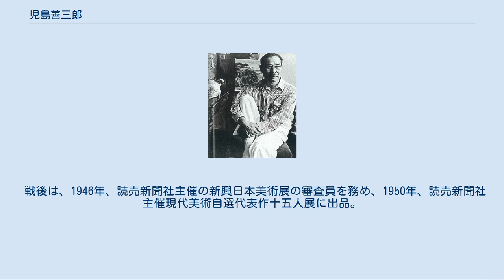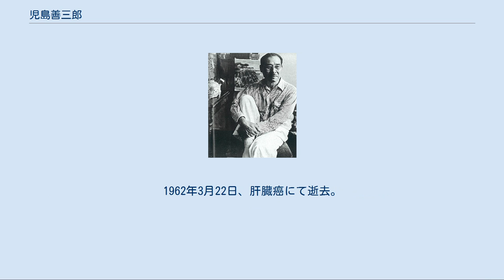児島善三郎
児島善三郎 児島 善三郎（こじま ぜんざぶろう、1893年2月13日 - 1962年3月22日）は、日本の洋画家である。
 紙問屋児島本家の第9代当主・児島善一郎、トヨの長男として、福岡市中島（現・博多区中洲中島町）に生まれる。
幼名は義太郎。
 1907年、福岡県立中学修猷館に入学。
3年のとき、中村研一らと絵画同好会「パレット会」を創立し、油彩画を描いたり洋雑誌を購入するなどして西洋絵画を勉強する。
 1912年、修猷館を卒業し、長崎医学専門学校薬学科（現・長崎大学薬学部）に入学するも同年中退し、1913年、画家を志して上京。
1914年、岡田三郎助が指導する本郷洋画研究所に2ヶ月程学ぶが、東京美術学校の受験に失敗し、以後師につかず独学で学ぶ。
1915年、帰郷したおりに結核に罹患。
暫く郷里で療養生活を送るが、1920年には回復して再び上京する。
この時期に福岡で結核療養中だった倉田百三と知遇になる。
 板橋に居を構え制作を開始し、1921年、第8回二科展に『早春の下板橋付近』を出品し初入選。
翌1922年の第9回二科展では、『裸女』、『代々木風景』が二科賞を受賞。
同年、代々木初台にアトリエを竣工する。
1923年、萬鉄五郎を中心とする円鳥会の結成に林武らと共に参加し、その第1回展に『若き女の首』など出品する。
 1925年から1928年にかけてフランスに留学し、パリのシテ・ファルギエールにアトリエを借りる。
西洋の古典絵画に親しみ、アンドレ・ドランのフォービズムによる量感あふれる裸婦の表現などから多くを学ぶ。
滞仏中も二科展へ出品を続け、帰国後の1928年の第15回二科展に、古典的な趣のある『立てるソニヤ』等渡欧作22点を特別陳列する。
同年、二科会会友となる。
 1929年、1930年協会に参加し、1930年、二科会会員に推挙されるが、同年退会し、里見勝蔵、高畠達四郎、三岸好太郎、林武、福沢一郎らと独立美術協会を創立、日本独自の油彩画を確立することに意欲を燃やす。
1931年、その第1回展に『独立美術首途（第二の誕生）』などを出品。
そして、善三郎らが提唱する「日本的洋画」の主張（日本的風土に則したフランス・フォーヴィスムの受容）は広く画壇に波及するところとなる。
 1936年、代々木から国分寺に転居し、ここで『箱根』、『東風』、『春遠からじ』などの作品を制作。
1940年、紀元二千六百年奉祝美術展に『松桜図』を出品。
1943年、第6回新文展審査員を務め、『上げ汐』を出品する。
 戦後は、1946年、読売新聞社主催の新興日本美術展の審査員を務め、1950年、読売新聞社主催現代美術自選代表作十五人展に出品。
1951年、第19回独立展で『アルプスへの道』を発表。
荻窪にアトリエを移し、『犬吠岬』、『ミモザの花その他』、『バラ』などの作品を制作する。
独自のフォーヴィズムから、日本の伝統的なフォルムと装飾的な表現の導入、写実への再確認などの展開を示しながら、「日本人の油絵」の創造を目指した。
1952年、青年期に罹った結核が再発し、療養と制作の日々を送る。
 1958年、週刊朝日に有馬稲子をモデルにした表紙画を描く。
1959年、銀座・松屋で開催された朝日新聞社主宰の児島善三郎自選展に、初期作品から近作まで絵画、彫刻百二点を出品する。
 1961年2月、千葉市の額田病院に入院。
1962年3月22日、肝臓癌にて逝去。
享年69。